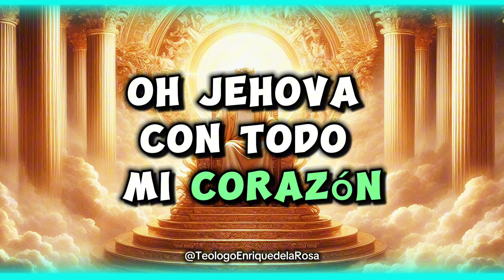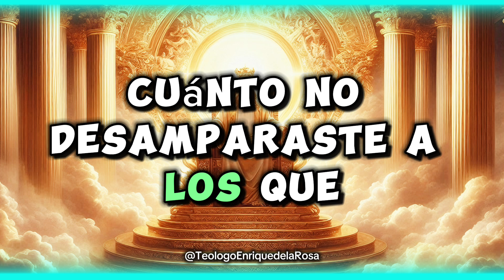Canción: Salmo 9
BANCO: ES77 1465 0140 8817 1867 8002